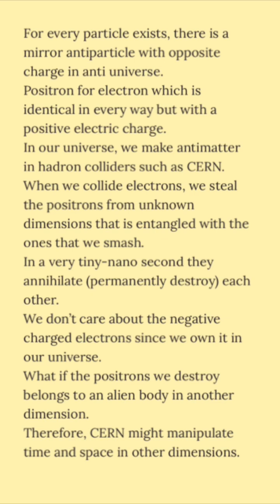Can hadron collider manipulate time?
For every particle that exists, there is a mirror antiparticle with an opposite charge in the anti-universe.

Positron for electron which is identical in every way but with a positive electric charge.

In our universe, we make antimatter in hadron colliders such as CERN.

When we collide electrons, we steal the positrons from unknown dimensions that is entangled with the ones that we smash.

In a very tiny-nano second, they annihilate (permanently destroy) each other.

We don’t care about the negative charged electrons since we own it in our universe.

What if the positrons we destroy belongs to an alien body in another dimension.

Therefore, CERN might manipulate time in other dimensions.